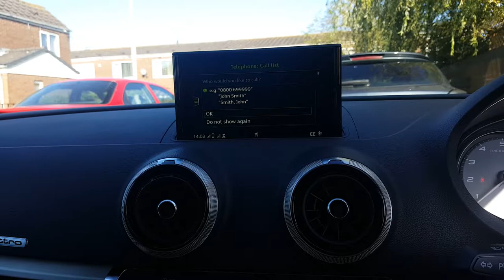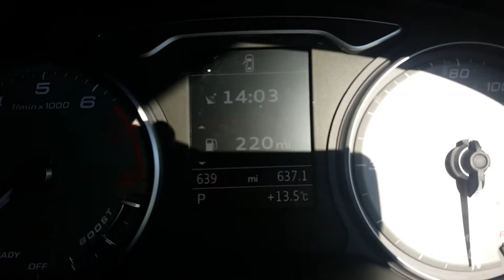2017 Audi S3 start-up and interior view.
Quick start up and view of the interior of my audi s3 2017 facelift.